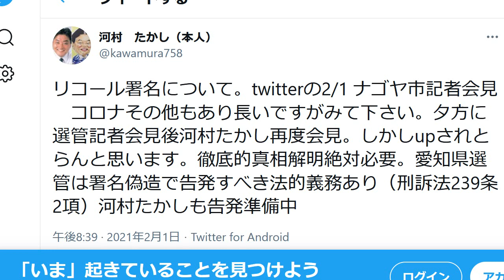名古屋・河村たかし市長 不正署名を刑事告発へ 大村秀章リコール運動